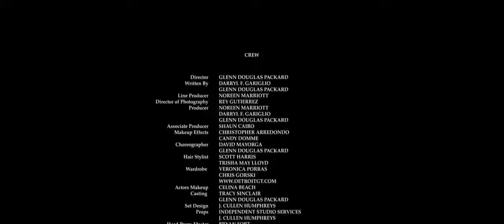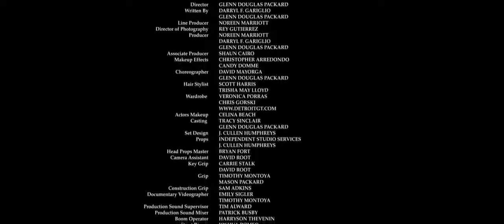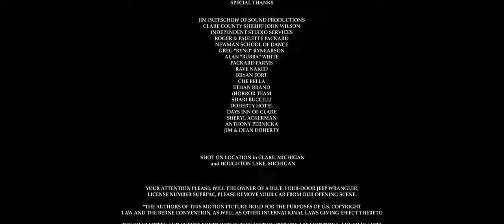La Bestia Asesina Terror película completa en español